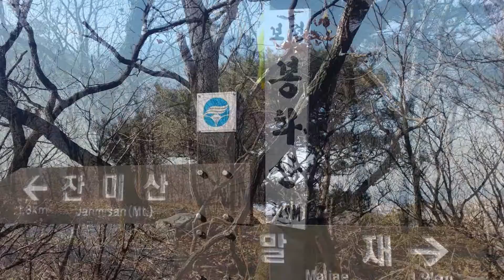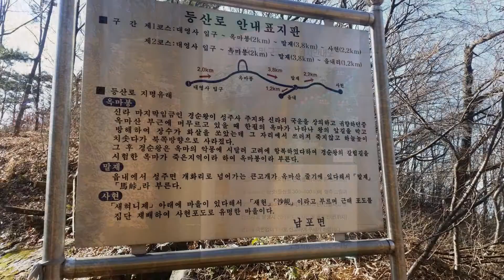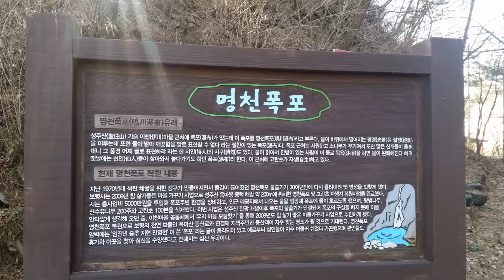잔미산 봉화산 옥마산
이 동영상은 20150131 잔미산-봉화산-옥마산 16.6 km 스냅촬영으로 만들었습니다.